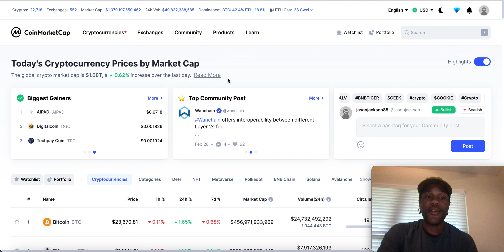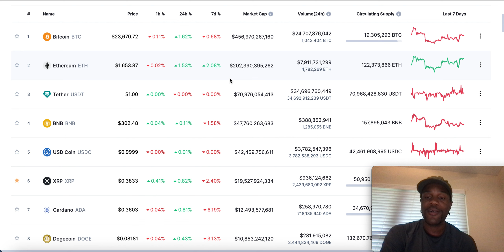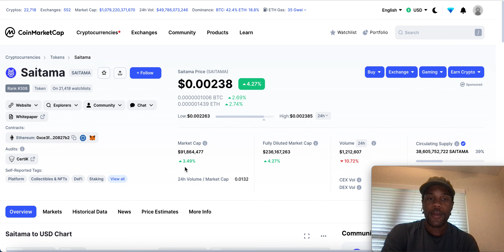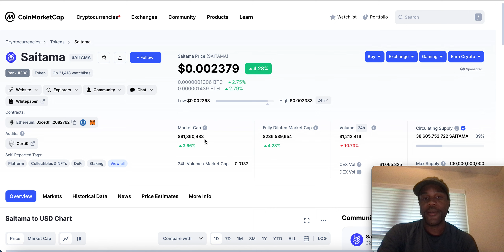SAITAMA (STRONG MOVEMENT)🔥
Hey Guys! Welcome and in todays’s video, I will discusses the basics of the Saitama Inu coin, its performance over the years, reasons to buy, things to keep in mind when investing in this coin and a lot more.

The Saitama Inu coin will come out on May 31, 2021. It is based on a mysterious ghost-like creature that lives in the mountains of Saitama, Japan. It is the Saitama Inu platform's main ERC20 token. The goal of this platform is to teach young people how important it is to be financially stable. It fuels initiatives and ultimately teaches youngsters wealth generation concepts and money management.

The Saitama Inu coin is the native medium for payments on the platform. One cool thing about this token is that its value goes up automatically as it is used in more transactions. Every transaction is charged a flat fee of 2%, which is then given back to the people who own Saitama Inu tokens. So, with each transaction, the number of tokens in circulation goes down.

On the other hand, the value of these tokens keeps going up for the people who have them.
Proof-of-stake is how the Saitama token works, and it has important features like the "anti-whale wrap." This rule protects small-scale and retail traders from pump-and-dump scams, which large-scale token holders can easily pull off on their own.

The number of SAITAMA tokens that can ever be made is limited to 1 trillion (1018), and the token is made to cause deflation. This means that with each transaction, more and more Saitama will keep going out of circulation while increasing the value of the remaining tokens.

As of the day this was written, more than half of its total supply had already been burned. The tokens that were burned will never be found again. This makes the token harder to get, which makes it more valuable.

▶️ Reasons to buy Saitama Inu coin now:
• Being a deflationary token, there is a way for the coin to gain value even if the company doesn't keep coming up with new ideas.
• The Saitama ecosystem works as a whole and can bring in more users in the future.
• In a short time, the platform has built a group of loyal users and is now growing.
• It targets Gen Z as its primary user segment. Experts say that this class is very tech-focused and good for early adopters.
• The Saitama Inu coin is highly energy-efficient. It also has fees that are lower than most of its competitors.

Saitama Inu coin is a meme coin that is based on a community and has an ecosystem set up for its users. The token is deflationary, which means that as more and more transactions are made, its value is likely to go up. Along with this, it is a good investment because it is energy efficient and faces south.

So, traders can do their research and weigh the pros and cons to decide which side they want to be on. If they want to invest in this coin, they should think about diversification and key entry points as they place the order.